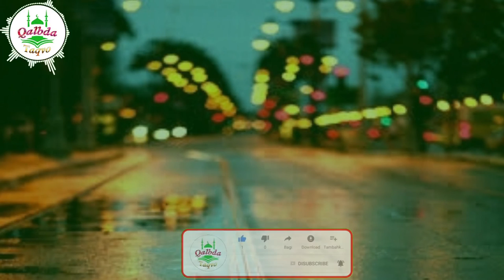Anvarxon qori.(FAJR) surasi